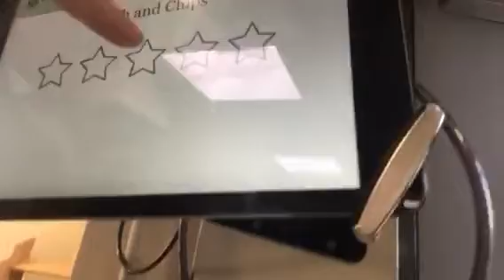Notices 11th January